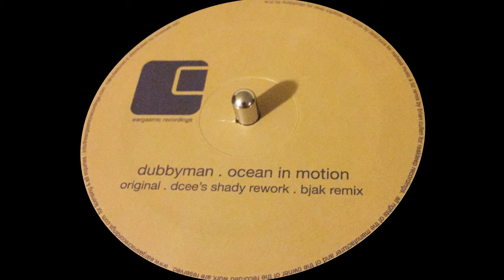Dubbyman - Ocean in Motion (Dcee's Shady Rework)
Artist: Dubbyman (Bjak remix)
EP: Ocean In Motion (2010)
Label: Eargasmic Recordings